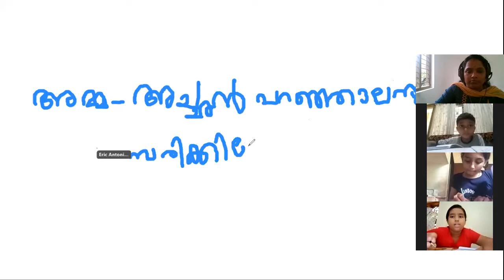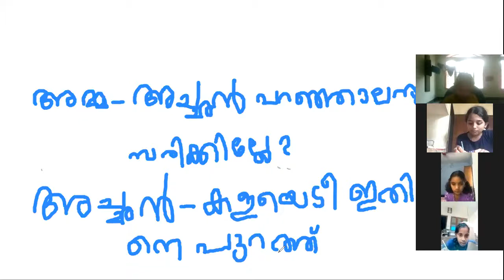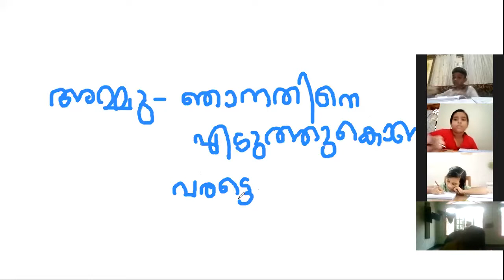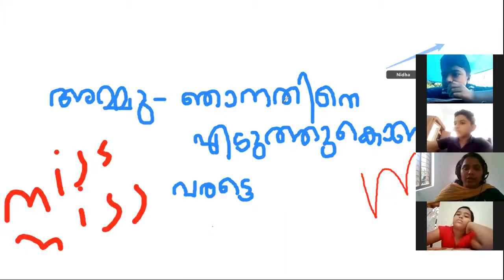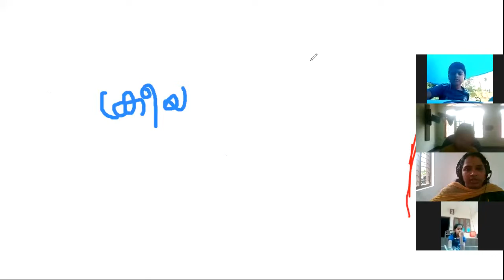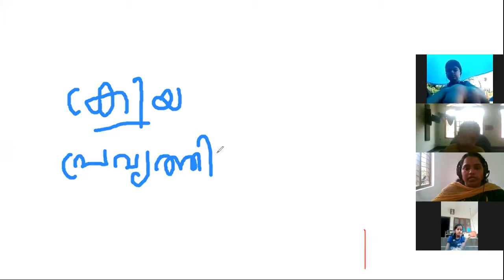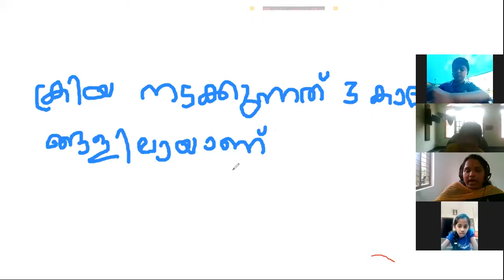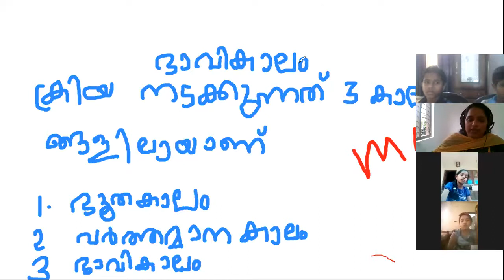CLASS 4 MALAYALAM 23 JULY 2021